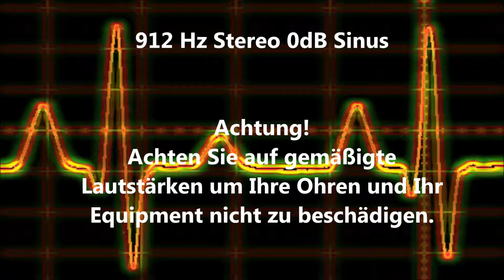912 Hz Sinus Ton Test 0dB Stereo Piepton Wave Ton